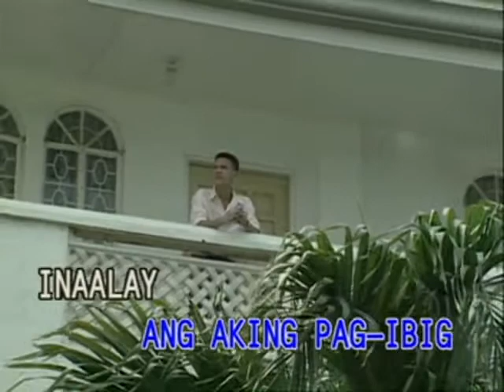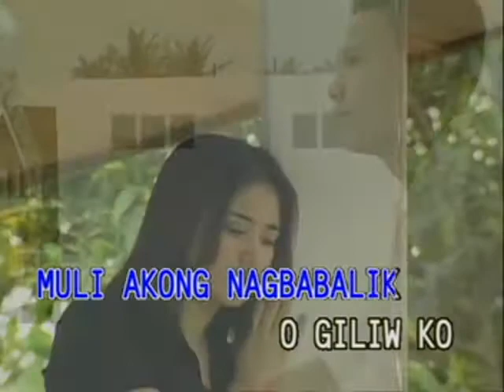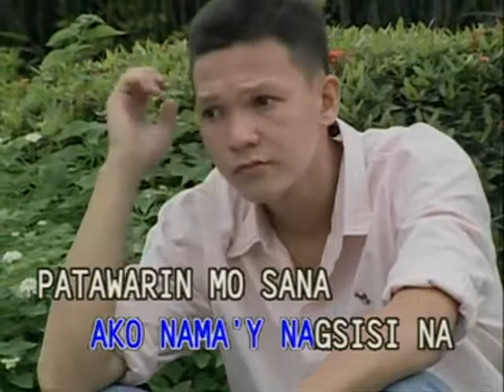Huwag Ka Nang Lumuha - Video Karaoke (Dyna)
Title: Huwag Ka Nang Lumuha
As popularized by: Bing Rodrigo
Writer: Rodrigo Obase, Jocelyn Ramas
Year: 1981

Video material copyright by Dyna Products, Inc.